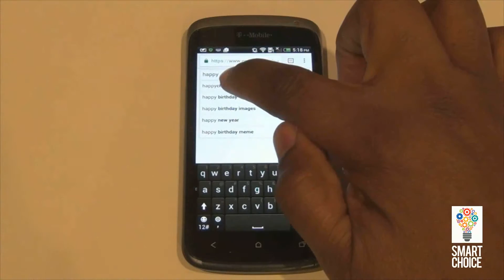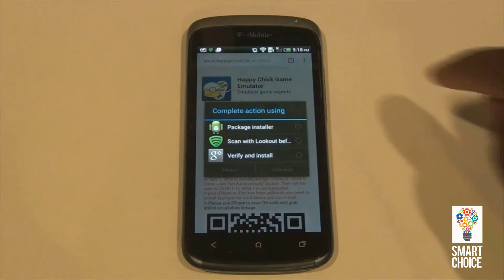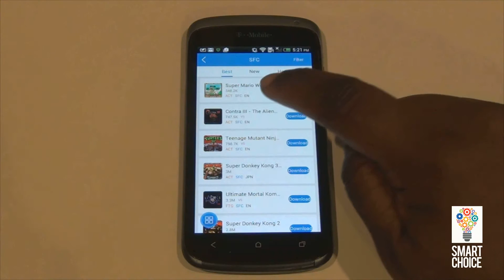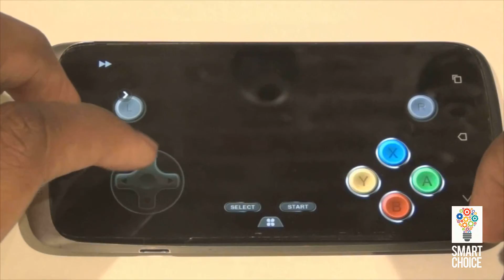THE BEST GAME CONSOLE IN YOUR HAND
With this you can take your favorite games wherever you go, having hours of fun for you and the family.

• Music Credit(s)
Song Name - Joakim Karud - Shine
Category
People & Blogs